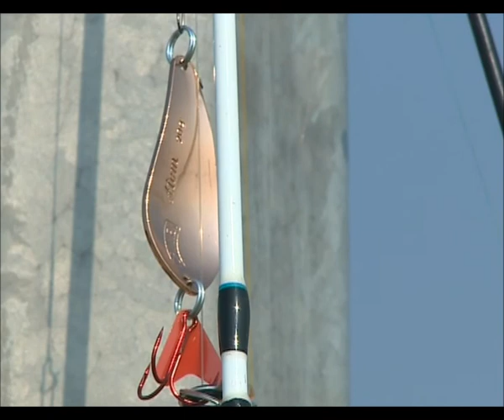ДЕНЬ РЫБАКА 2016